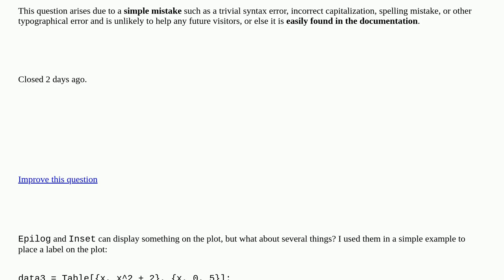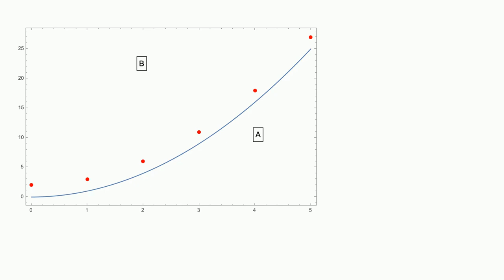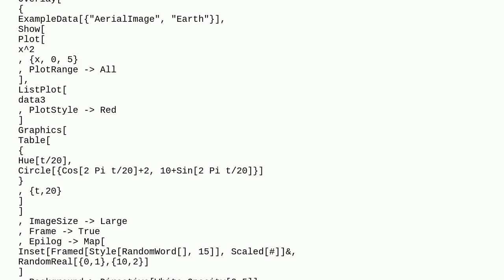How to display several things inside graphic? [closed]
A special thanks goes out to the community

  plotting